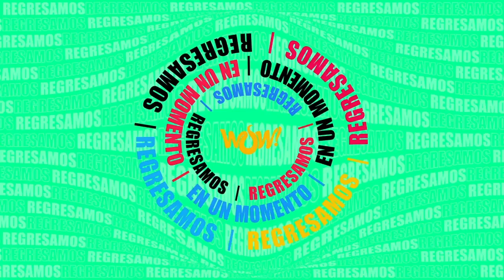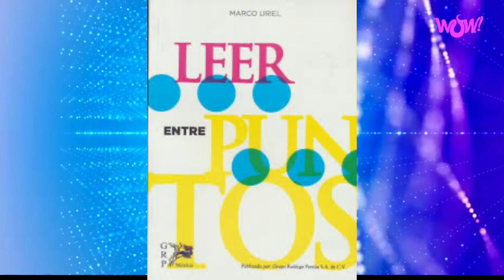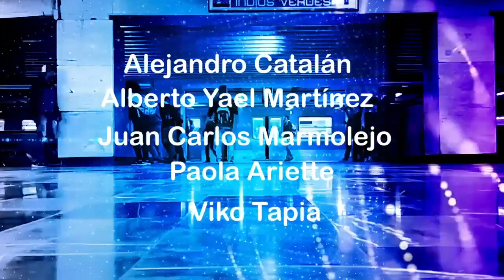Un gran invitado Marco Uriel - Revista 13:13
27 de Julio del 2022
Programa: Revista 13:13
Conductores: Alejandro Catalán
Invitados: Marco Uriel